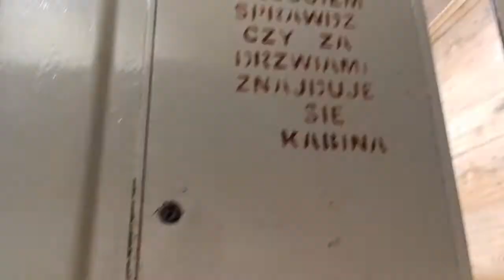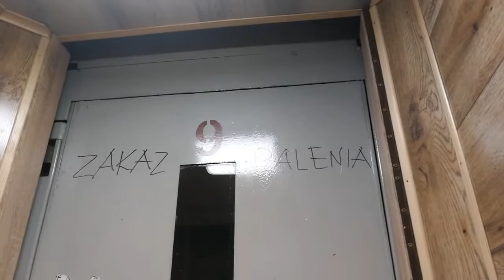Sosnowiec - ZREMB Osiedlowy, Wspólna 19 kl. 1.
Siema

Dzisiaj niestety publikuję archiwalne nagranie, które przedstawia oryginalną licencję w klatce pierwszej budynku przy Wspólnej 19. Wczoraj miałem okazję zajrzeć ponownie do tego bloku, i niestety odkryłem smutną rzecz. Dźwig został zmodernizowany, obecnie posiada nowy silnik, nowe sterowanie, falownik, gong przy dojeździe do piętra, nową kasetę w kabinie, piętrowskazywacz, jak i nowe przyciski przywołania. Pracami remontowymi zajęła się Krakowska firma Interlift, która od ponad 16 lat wymienia i modernizuje windy w blokach należących do spółdzielni SM Jagiellonka. Tym samym w Sosnowcu zostają już tylko 3 oryginalne licencje, których los również jest policzony... Przejazd dźwigiem po modernizacji ukaże się niebawem.